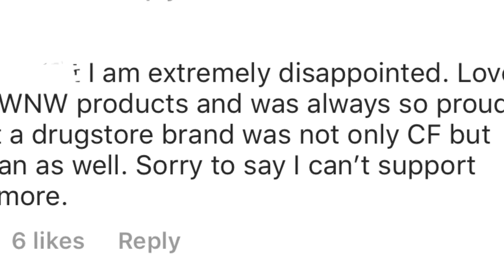Wet n Wild NO LONGER CRUELTY FREE ??!!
Hi guys

I’m beauty obsessed and love keeping up with the new makeup releases and the latest tea in the beauty community

Wet n Wild Drama